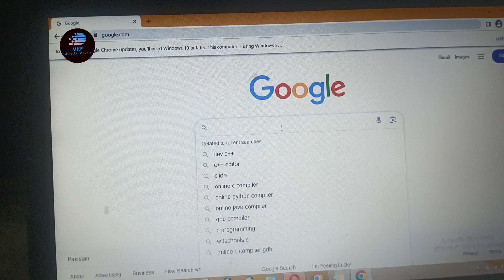program to print Hello World on screen in c | example code 2.1 | class 10th computer sci chap 2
Quries Solved

Learn about C language basics
Learn about C data types & variables
Learn about C operators
C environment setup
Learn how to set up C environment
Learn how to write a C program
Learn how to compile and run a C program
C program structure
Learn about C program structure
Learn about C function
Learn about C control flow statements
C data types
Learn about C data types
Learn about C variables
Learn about C constants
C operators
Learn about C arithmetic operators
Learn about C relational operators
how to print hello world in java
how to print hello world in html
pointer in c programming code
how to print hello world
hello world c program visual studio
print hello world in java in vscode
hello world program in c
program to print prime numbers in c
how to print heart shape in c program
what is hello world in programming
how to print even numbers in c
where to write c program in computer
write a c program to print your name and address
hello world program in intellij
how to print name in c programming
c program to print armstrong number
how to run hello world in visual studio code
C operators
how to write hello world in python
write a program to print the smallest number in c
python hello world program in vscode
c programming practice app for laptop
c programming setup in visual studio code
c program to print prime numbers in a given range
visual studio setup for c programming
how to run a c# program in visual studio code
how to create a c program in code blocks
how to run c program in visual studio
how to write program in c language
how to write program in c language in laptop
how to run java hello world program
c programming setup for windows 11

best website for c programming practice
how to create a c# program in visual studio
c programming websites for beginners
how to run c program in code blocks
how to create an app using c programming
how to draw circle in c programming
how to run c program in visual studio code
how to add c program in html pag
best coding app for c language in pc